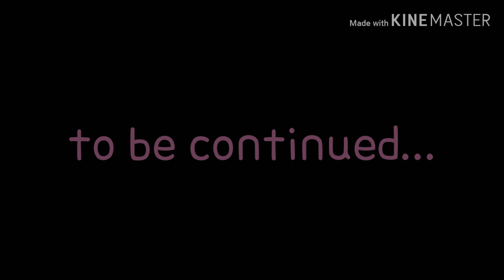Idk what to name dis series episode 2